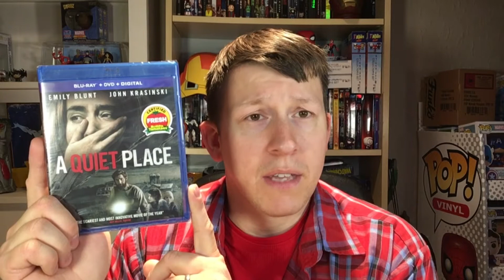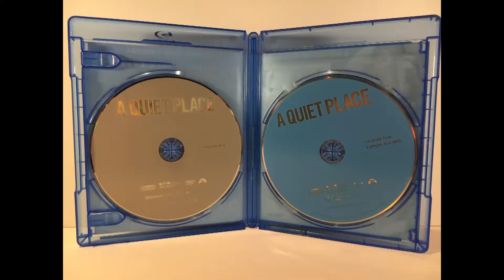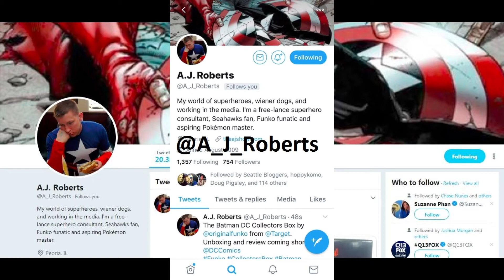A.J. Opens Boxes: A Quiet Place from Family Video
No need to be quiet about this, but I got "A Quiet Place" from everyone's favorite video store, Family Video.  A groovy Instagram contest is all it took and, Bam, got this sweet "Certified Fresh" movie starring a couple of almost-Avengers!  I keep saying I'm not a horror fan, but they keep making some pretty amazing horror movies these days!